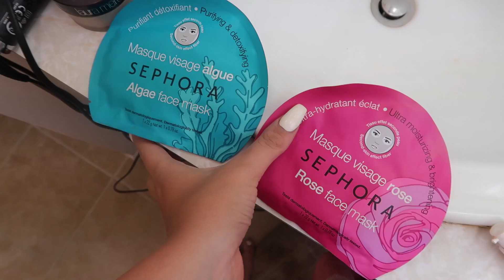i couldn't bring myself to do it .. 💔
ORDER MY FREKING BOOK HERE!!! ( PRE ORDER )

BRIGHTON
BN51 9FL     :)